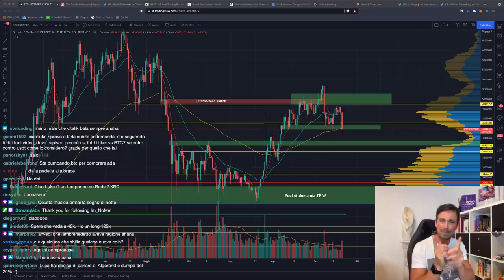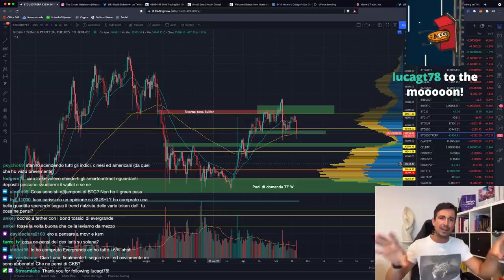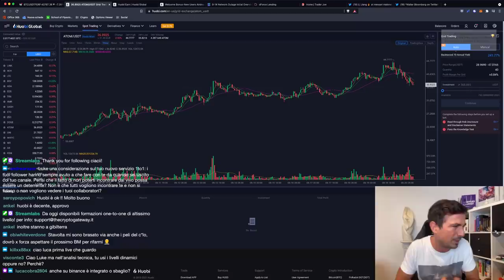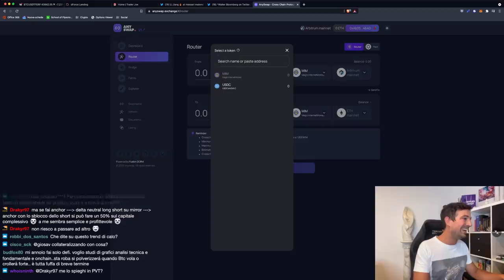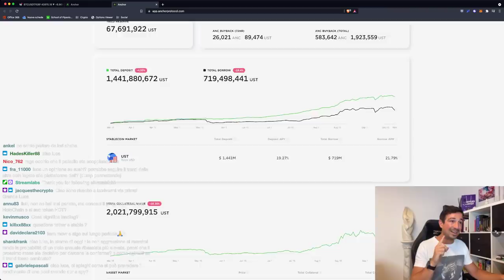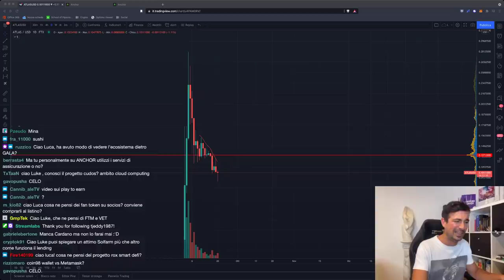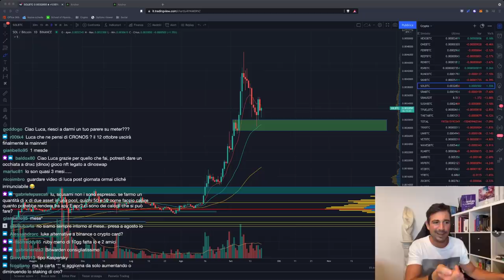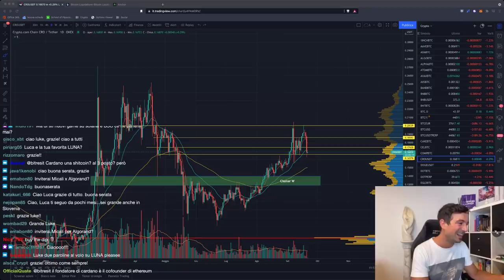BITCOIN: PRIMA DI VENDERE NEL PANICO, GUARDA QUI! | Cina/Evergrande può far CROLLARE TUTTO?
Bitcoin in panic sell. E' il caso di vendere o aspettare? Ragioniamo insieme! Sono orgoglioso di aver finalmente lanciato le formazioni 1-to-1!

Argomenti trattati oggi:

00:00 Intro, saluti e analisi preliminare Bitcoin e Altcoin
07:25 Evergrande e Cina influenzano le Crypto?
10:00 LANCIO FORMAZIONE ONE TO ONE!!
15:20 El Salvador compra Bitcoin
16:15 Huobi: un exchange che merita un approfondimento
19:50 Solana: rilasciata dichiarazione sul disservizio
22:50 dForce: lending su Arbitrum, APY 30% su stablecoin
24:45 Nuovi Bridge ETH-Arbitrum
27:45 Curve in arrivo su Harmony (ONE)
28:50 TraderJoe: APY interessanti su Avalanche
31:10 Coinbase si arrende alla SEC
32:20 Cos'è una Security?
34:25 Come fa Anchor a pagare il 20% di APY stabile?
41:10 Come calcolare l'APY dall'APR
45:50 Analisi altcoin: Fantom, Cardano, Cosmos, Solana, Harmony
54:00 Analisi Grafico Bitcoin